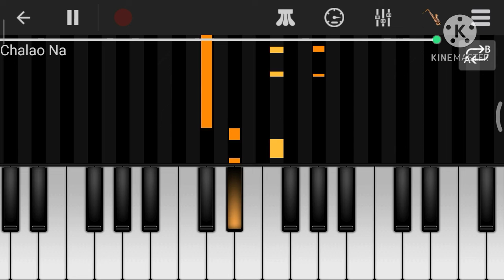Gujju Piano | Garba Piano Tutorial | Gujarati Song Piano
Support Through Google Pay
chauhanruchit1810@okhdfcbank

મારા દરેક વીડિયો ની Midi file માટે મારા teligram ગ્રૂપ માં જોડાઓ

teligram ગ્રૂપ માં જોડાવા માટે ટેલીગ્રામ મા જઈને Gujju Piano સર્ચ કરો અને join કરો

Video Topics
🎵 gujarati song
🎵 gujarati song piano
🎵 gujarati song piano tutorial
🎵 gujarati song piano cover
🎵 gujarati song on piano
🎵 garba Starting Music Piano
🎵 garba on piano
🎵 garba music piano
🎵 garba piano tutorial
🎵 garba piano cover
🎵 how to play piano
🎵 how to play garba on piano
🎵 how to play Gujarati song on piano
🎵 Garba music piano
🎵 Garba Tone piano
🎵 Live program Garba piano